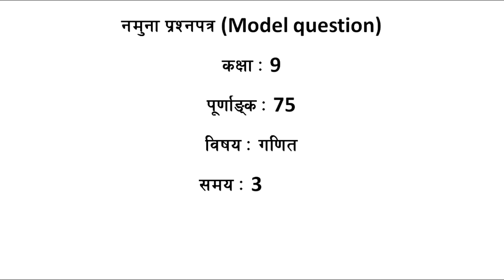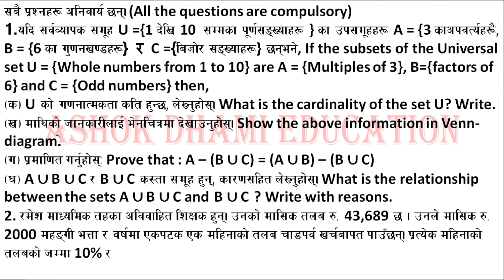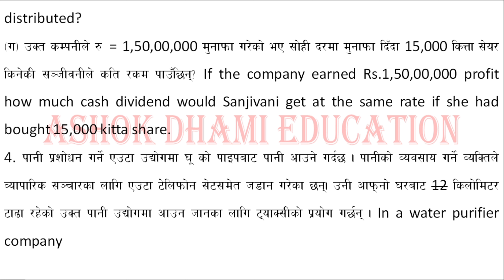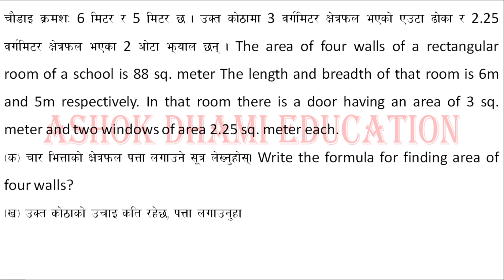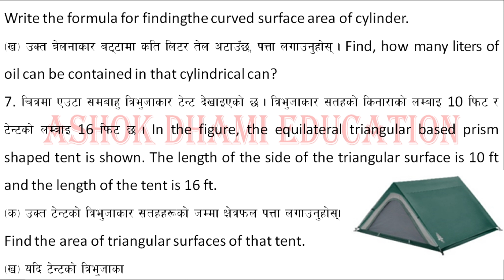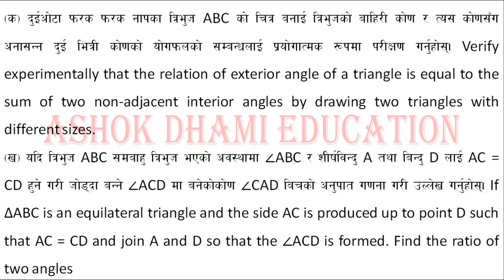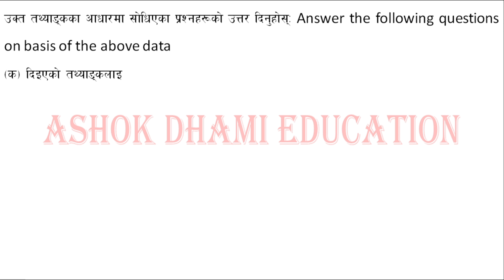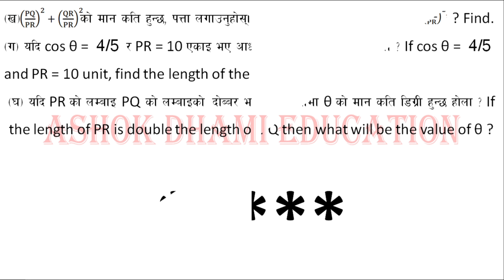कक्षा 9 को गणित बिषयको अन्तिम परीक्षामा सोधिने प्रश्नको नमुना पत्र / class 9 math model question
आशा छ तपाईंले यो भिडियोको मजा लिनुभयो।

हेर्नु भएकोमा धेरै धेरै धन्यवाद।

भगवानले तपाई सबैको कल्याण गरून्।
धेरै धेरै❤️
मलाई पछ्याउनुहोस्:
थप विवरणहरूको लागि।